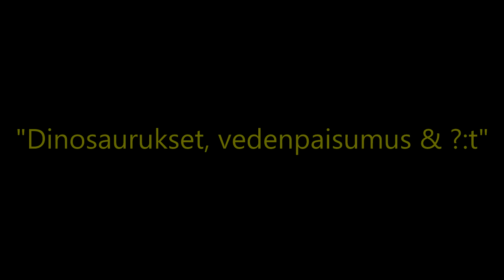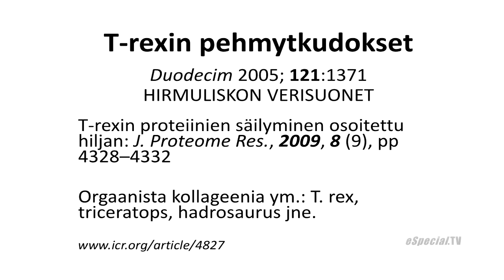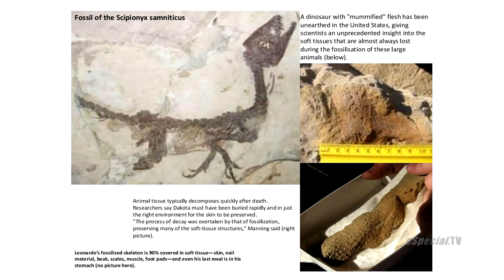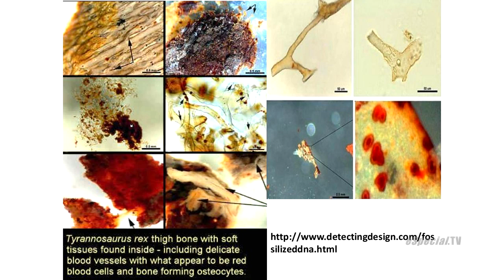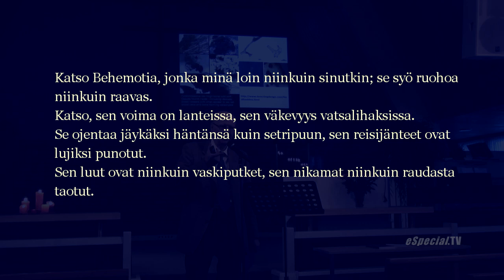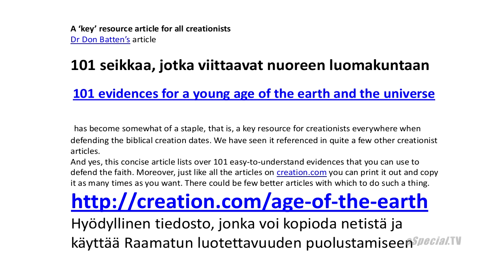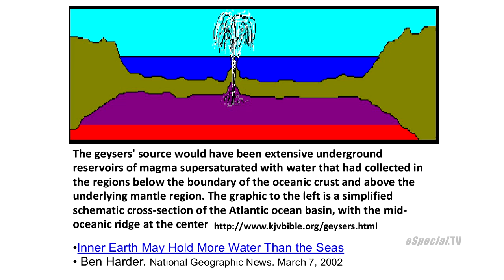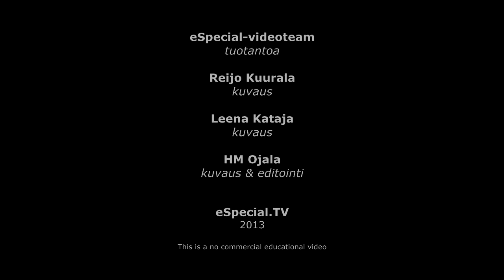Pekka Reinikainen: "Dinosaurukset ja vedenpaisumus" + yleisökysymykset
Lääkäri ja kirjailija, entinen kova ateisti, nykyinen kreationisti ja jumaluskonpuolustaja Pekka Reinikainen luennoi nykytieteen ja Raamatun valossa dinosaurusten olemassaolosta sekä vedenpaisumuksen todisteista vastaten yleisökysymyksiin.

Hän toteaa evoluutioteorian aiheuttaneen haittaa mm lääketieteen kehitykselle. Elämä on luotu niin ylen ihmeellisesti, ettei sitä saa aikaan summittainen sattuma, eikä edes ihminen hienoinen laboratorio-välineineen.